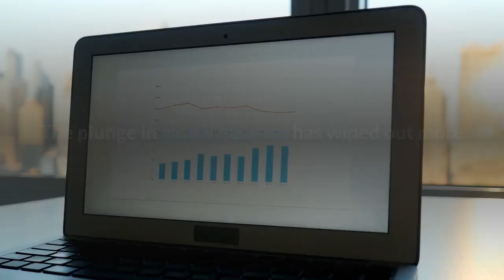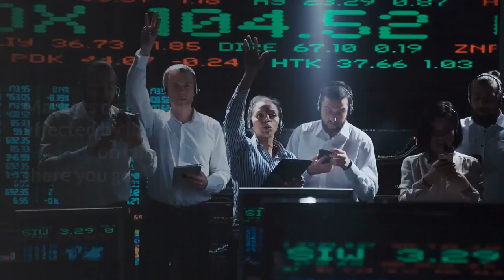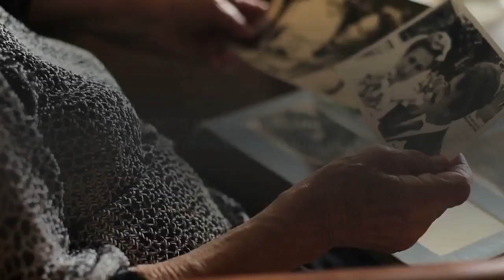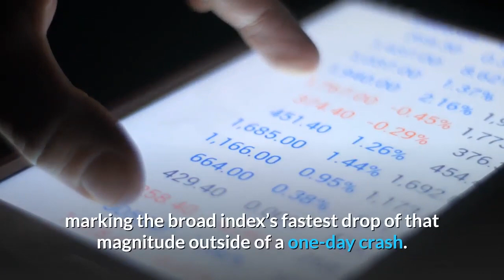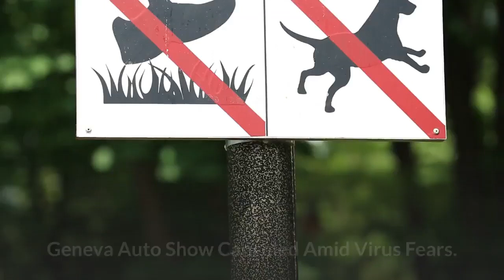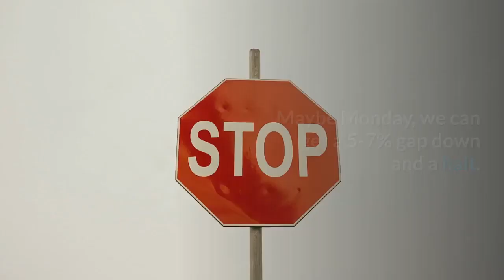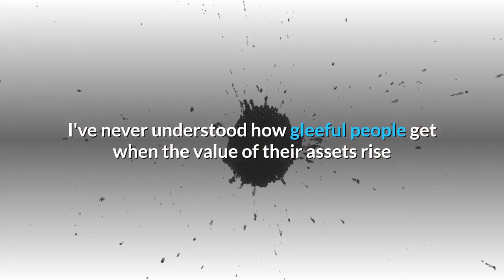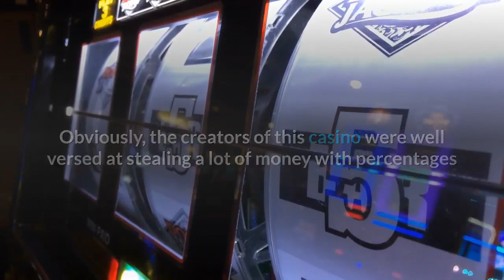👉Global Markets Crashing 5 Trillions Gone in Smoke Fastest Collapse In History !!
The global markets are all in freefall this Friday .$5 Trillion Wiped Out From World Stocks Amid Fastest Collapse In History.
Investors are on the retreat worldwide as fears of the virus deepen. The plunge in global equities has wiped out more than $5 trillion in value, or equivalent to nearly Japan's annual GDP. And this is only the beginning.
1929 will be considered childsplay compared to what's coming.
Supply chains are starting to falter, and tourists are staying home. The virus is also sparking the sell-off of pandemic bonds. As the business community struggles to predict the virus' economic fallout, observers warn the virus could be the final blow that throws the world economy into recession. Global investors aren't waiting for economic data to hit to see how bad things have gotten since the virus has sent China into economic paralysis. They are selling first and asking questions later. The Dow Jones had its worst one day point drop in history, tumbling almost four and a half percent. That sentiment spilled over to Asia with Tokyo's Nikkei shedding 3 points 6 percent today. And Hong Kong's Hang Seng also closed down 2 points 4 percent.
It takes a long time and much effort to roll a snowball to the top of a hill, but when you finally get it rolling down the other side, it can only get bigger, and there is no stopping it. Welcome to the stock market snowball from hell.